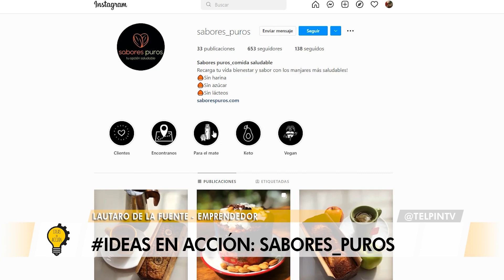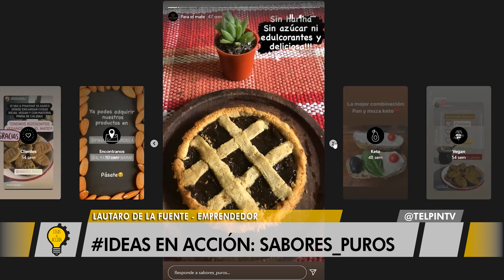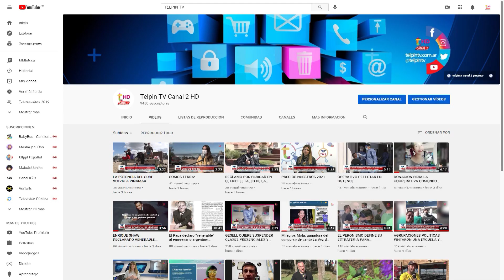DEAS EN ACCIÓN: SABORES PUROS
Conocemos a Lautaro, emprendedor de nuestra región que hizo de una idea, un emprendimiento. ¿Tenés una idea? ¡Llevala a la acción!